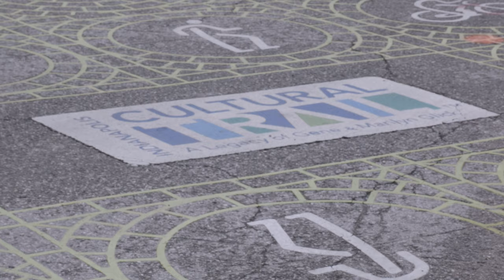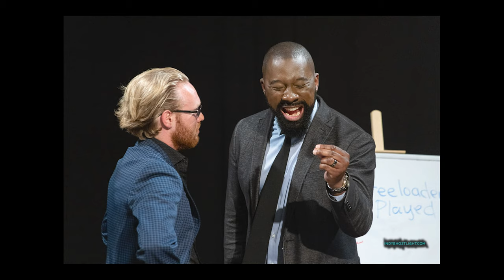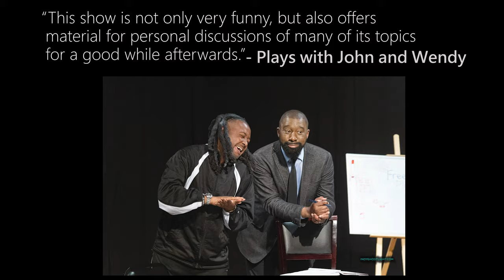IndyFringe 2023 Promotional Video: "Your Love Will Be Judged" (dir. Gabrielle Patterson)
A promotional video/trailer for the IndyFringe 2023 performances of "Your Love Will Be Judged," written and directed by the masterful Gabrielle Patterson.  Special thanks to IndyFringe, the ELITE Coalition Network and Wheelcat Media for help with producing this video.